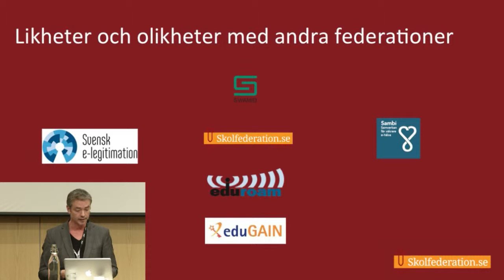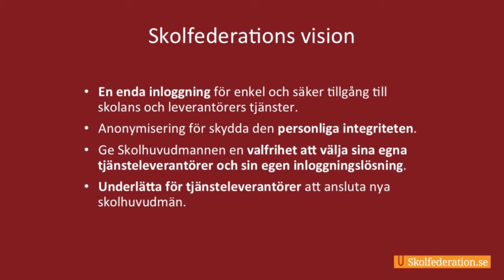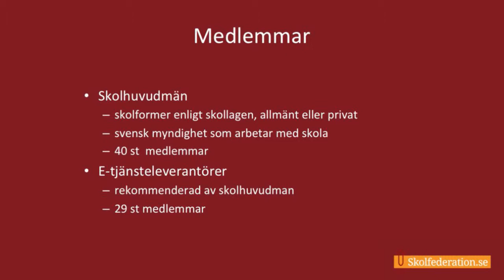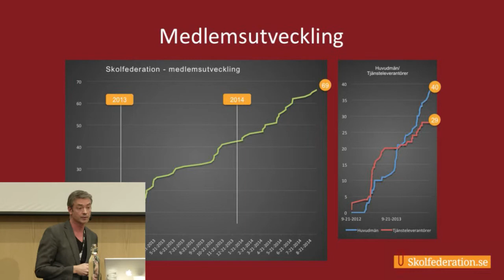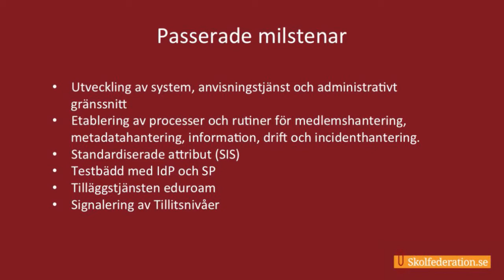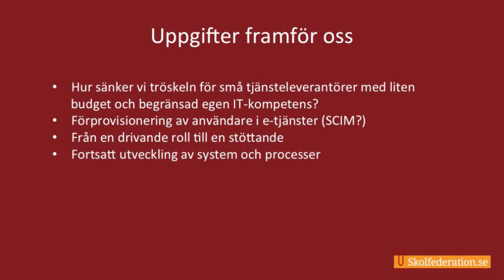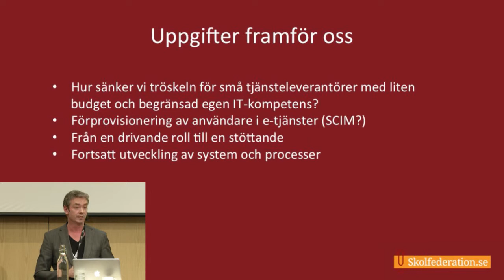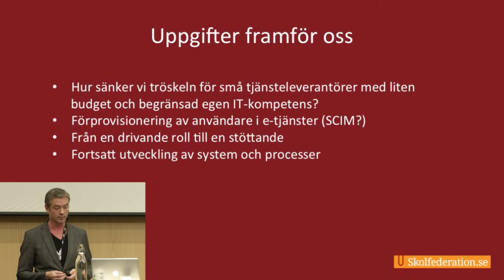Svenskt federationsforum, Skolfederation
Robert Sundin, .SE.

Svenskt federationsforum,